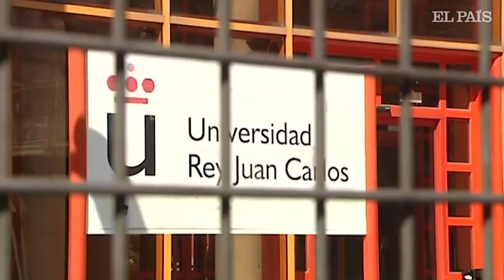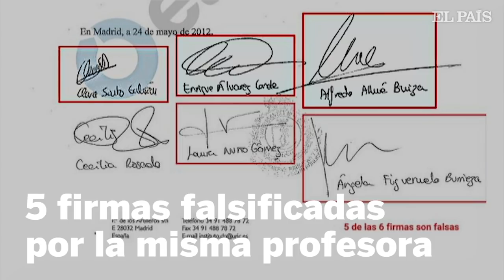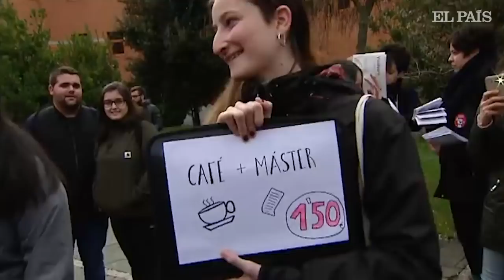CIFUENTES: Cronología del CASO MÁSTER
De las primeras informaciones que ponían en duda la validez del máster de Cristina Cifuentes en la Universidad Rey Juan Carlos, hasta la renuncia al título académico de la presidencia de la Comunidad de Madrid: esta es la cronología del caso.